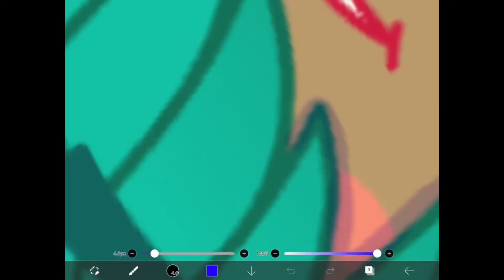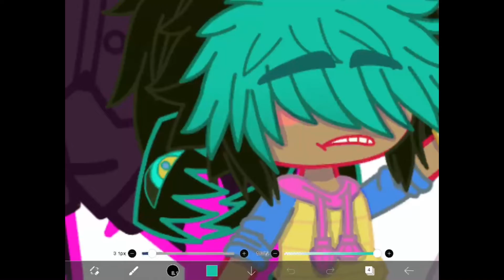❤️✨HAPPY 10 SUBS GUYSSSSSS ✨❤️// 10 SUBS ART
OMG GUYS TYSM FOR 10 SUBS I HOPE U GUYS HAVE A GOOD DAY